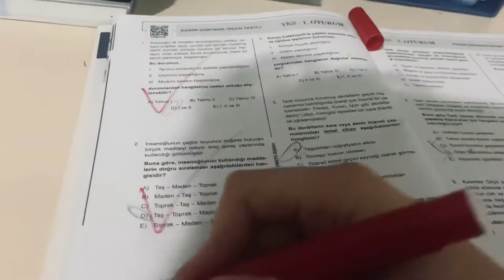Rutin ders çalışma vlog lgs 2022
7. sınıf ders çalışma günlüğüm

ders çalışma günlüğüm sessiz vlog
LGS ders çalışma günlüğüm sessiz vlog
Ders çalışma rutinim
ders rutinim
nisaa
nisaa and coffee
nisaa Studying
A day in my life
Daily Routine
Diary
Sessiz ders çalışma vlogu
Aesthetic ders çalışma günlüğüm
Aesthetic LGS ders çalışma günlüğüm sessiz vlog
study vlog sessiz
motivasyon
Motive edici ders çalışma vlog
sessiz vlog ders çalışma
sessiz ders vlog
Ders çalışma günlüğüm 8. Sınıf
Study vlog
Sessiz Study vlog
Ders çalışma programı
8. Sınıf ders çalışma programım
7. Sınıf matematik
8. Sınıf matematik
8. sınıf Türkçe
8. Sınıf inkılap
8. sınıf Fen Bilimleri
Tonguç akademi
korean
korean Study Vlog
Aesthetic korean
Duru üst
LGS 2021 sınav sonuçları
LGS 2021 Matematik
LGS 2021 Sorular
LGS 2021 sınav ne zaman açıklanacak
LGS 2021 sınavı iptal olacak mı
LGS 2021 ziya Selçuk
LGS puan hesaplama 2021
Asmr Study Vlog
Asmr Ders vlog
Asmr Ders çalışma günlüğüm
Sessiz vlog
yks 2021 matematik soruları
yks 2021
yks tyt
yks ayt
yks sınav soruları çok mu zor
yks sınav sonucum
yks soru çözümleri
yks 2021
yks 2021
lgs sınav sonucu
lgs sınav
lgs sonucu
lgs sonuçları
LGS sonucunu nasıl öğreniriz
lgs sınav sonucu öğrenme
lgs puan hesaplama
Galatasaray lisesi için kaç puan gerekli?
lgs 2021
lgs 2021 sonuclar
a week Study vlog
1 haftalık Study vlog
weekly vlog
bir haftalık vlog
bir haftam nasıl geçiyor
plansız çalıştığım bir hafta
LGS kaynak tavsiyeleri